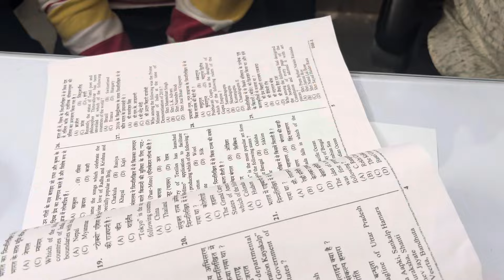उत्तर प्रदेश पुलिस यें document न ले जाने से Exam Center से बाहर किया गया😭 video ज़रूर देखें